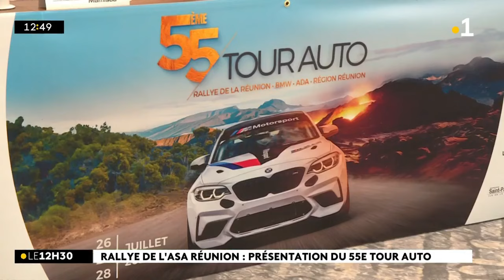Le Tour auto de La Réunion revient le 26 juillet pour sa 55ème édition